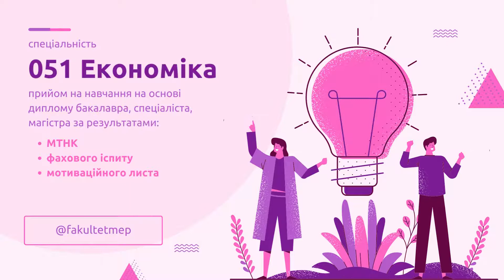Освітньо професійна програма «Міжнародна економіка» Магістр 2022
Харківський національний економічний університет імені Семена Кузнеця (ХНЕУ ім. С. Кузнеця)